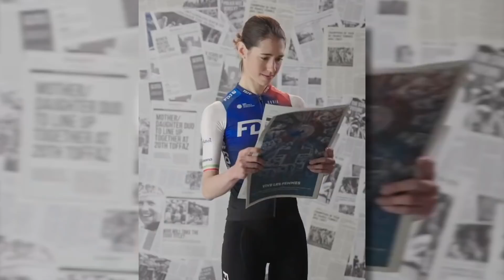Why Elisa Balsamo was Disqualified from Paris-Roubaix Femmes avec Zwift | Big Sticky Bottle